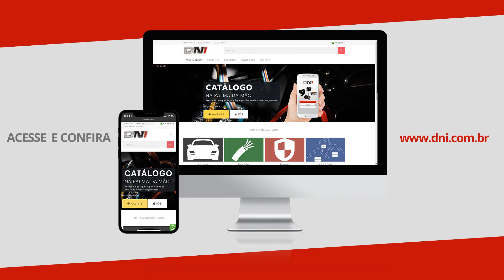Conheça a Linha de Cabos Paralelos para Sonorização da DNI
Cabo paralelo bicolor da DNI voltado para instalações gerais e sonorização. Cabo vermelho com tarja preta para identificação de polaridade.
Grande variedade de bitolas de ótima qualidade:

HFX 2X10
Para 4 ohms: 2000W
Para 2 ohms: 1000W
Para 1 ohms: 500W

HFX 2X12
Para 4 ohms: 800W
Para 2 ohms: 400W
Para 1 ohms: 200W

HFX 2X14
Para 4 ohms: 400W
Para 2 ohms: 200W
Para 1 ohms: 100W

HFX 2X16
Para 4 ohms: 260W
Para 2 ohms: 130W
Para 1 ohms: 65W

HFX 2X18
Para 4 ohms: 150W
Para 2 ohms: 75W
Para 1 ohms: 37,5W

HFX 2X20
Para 4 ohms: 70W
Para 2 ohms: 35W
Para 1 ohms: 17,5W

HFX 2X22
Para 4 ohms: 25W
Para 2 ohms: 12,5W
Para 1 ohms: 6,3W